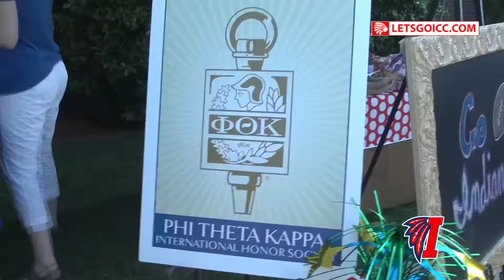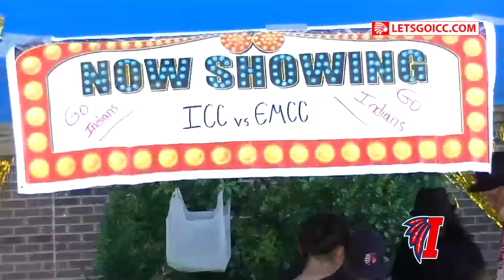ICC Tailgate Competition